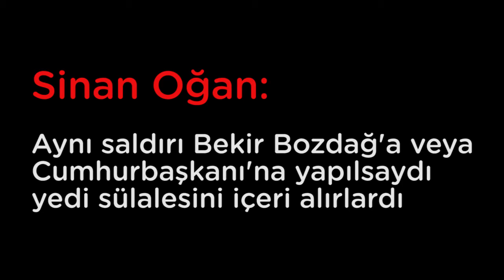Sinan Oğan: "Aynı saldırı Bekir Bozdağ'a yapılsaydı yedi sülalesini içeri alırlardı"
Medyascope.tv

"Aynı saldırı Bekir Bozdağ'a veya Cumhurbaşkanı'na yapılsaydı yedi sülalesini içeri alırlardı"

6 Mart 2017